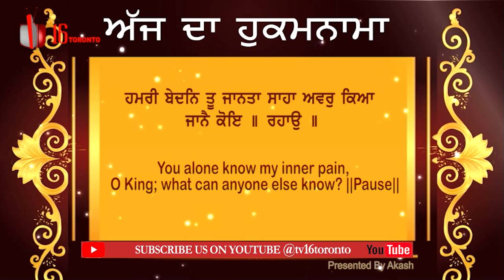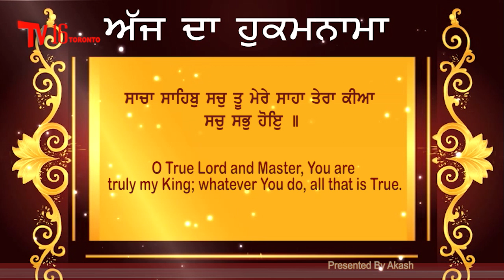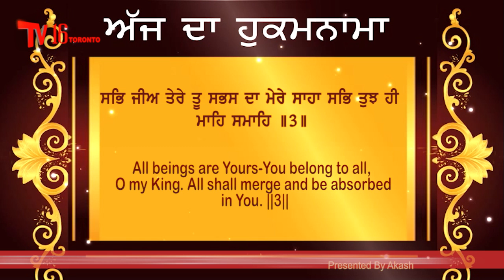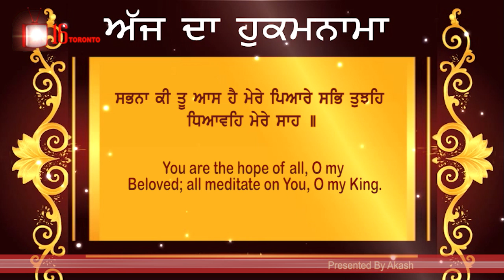Aj Da Hukmnama 06 November 2018 Tv16 Toronto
ਧਨਾਸਰੀ ਮਹਲਾ 4 ॥ ਹੇ ਮੇਰੇ ਪਾਤਿਸ਼ਾਹ! (ਮੇਹਰ ਕਰ) ਮੈਨੂੰ ਤੇਰੇ ਦਰਸਨ ਦਾ ਆਨੰਦ ਪ੍ਰਾਪਤ ਹੋ ਜਾਏ ।
ਹੇ ਮੇਰੇ ਪਾਤਿਸ਼ਾਹ! ਮੇਰੇ ਦਿਲ ਦੀ ਪੀੜ ਤੂੰ ਹੀ ਜਾਣਦਾ ਹੈਂ ।
ਕੋਈ ਹੋਰ ਕੀ ਜਾਣ ਸਕਦਾ ਹੈ?
ਰਹਾਉ।
ਹੇ ਮੇਰੇ ਪਾਤਿਸ਼ਾਹ! ਤੂੰ ਸਦਾ ਕਾਇਮ ਰਹਿਣ ਵਾਲਾ ਮਾਲਕ ਹੈਂ, ਤੂੰ ਅਟੱਲ ਹੈਂ ।
ਜੋ ਕੁਝ ਤੂੰ ਕਰਦਾ ਹੈਂ, ਉਹ ਭੀ ਉਕਾਈ-ਹੀਣ ਹੈ (ਉਸ ਵਿਚ ਭੀ ਕੋਈ ਊਣਤਾ ਨਹੀਂ) ।
ਹੇ ਪਾਤਿਸ਼ਾਹ! (ਸਾਰੇ ਸੰਸਾਰ ਵਿਚ ਤੈਥੋਂ ਬਿਨਾ) ਹੋਰ ਕੋਈ ਨਹੀਂ ਹੈ (ਇਸ ਵਾਸਤੇ) ਕਿਸੇ ਨੂੰ ਝੂਠਾ ਆਖਿਆ ਨਹੀਂ ਜਾ ਸਕਦਾ ।1।
ਹੇ ਮੇਰੇ ਪਾਤਿਸ਼ਾਹ! ਤੂੰ ਸਭ ਜੀਵਾਂ ਵਿਚ ਮੌਜੂਦ ਹੈਂ, ਸਾਰੇ ਜੀਵ ਦਿਨ ਰਾਤ ਤੇਰਾ ਹੀ ਧਿਆਨ ਧਰਦੇ ਹਨ ।
ਹੇ ਮੇਰੇ ਪਾਤਿਸ਼ਾਹ! ਸਾਰੇ ਜੀਵ ਤੇਰੇ ਪਾਸੋਂ ਹੀ (ਮੰਗਾਂ) ਮੰਗਦੇ ਹਨ ।
ਇਕ ਤੂੰ ਹੀ ਸਭ ਜੀਵਾਂ ਨੂੰ ਦਾਤਾਂ ਦੇ ਰਿਹਾ ਹੈਂ ।2।
ਹੇ ਮੇਰੇ ਪਾਤਿਸ਼ਾਹ! ਹਰੇਕ ਜੀਵ ਤੇਰੇ ਹੁਕਮ ਵਿਚ ਹੈ, ਤੈਥੋਂ ਆਕੀ ਕੋਈ ਜੀਵ ਨਹੀਂ ਹੋ ਸਕਦਾ ।
ਹੇ ਮੇਰੇ ਪਾਤਿਸ਼ਾਹ! ਸਾਰੇ ਜੀਵ ਤੇਰੇ ਪੈਦਾ ਕੀਤੇ ਹੋਏ ਹਨ, ਤੇ, ਇਹ ਸਾਰੇ ਤੇਰੇ ਵਿਚ ਹੀ ਲੀਨ ਹੋ ਜਾਂਦੇ ਹਨ ।3।
ਹੇ ਮੇਰੇ ਪਿਆਰੇ ਪਾਤਿਸ਼ਾਹ! ਤੂੰ ਸਭ ਜੀਵਾਂ ਦੀ ਆਸਾਂ ਪੂਰੀਆਂ ਕਰਦਾ ਹੈਂ ਸਾਰੇ ਜੀਵ ਤੇਰਾ ਹੀ ਧਿਆਨ ਧਰਦੇ ਹਨ ।
ਹੇ ਨਾਨਕ ਦੇ ਪਾਤਿਸ਼ਾਹ! ਹੇ ਮੇਰੇ ਪਿਆਰੇ! ਜਿਵੇਂ ਤੈਨੂੰ ਚੰਗਾ ਲੱਗਦਾ ਹੈ, ਤਿਵੇਂ ਮੈਨੂੰ (ਆਪਣੇ ਚਰਨਾਂ ਵਿਚ) ਰੱਖ ।
ਤੂੰ ਹੀ ਸਦਾ ਕਾਇਮ ਰਹਿਣ ਵਾਲਾ ਹੈਂ ।4।7।13।